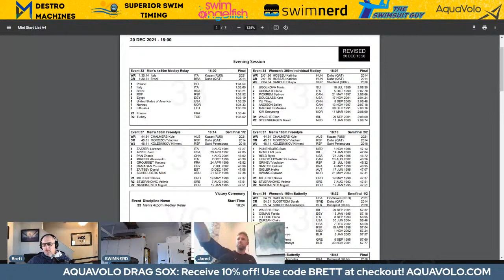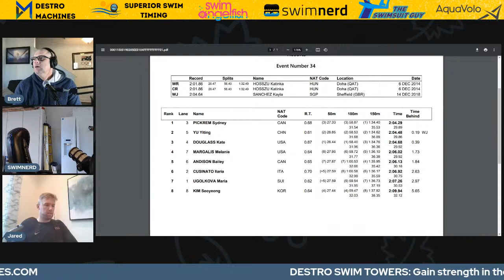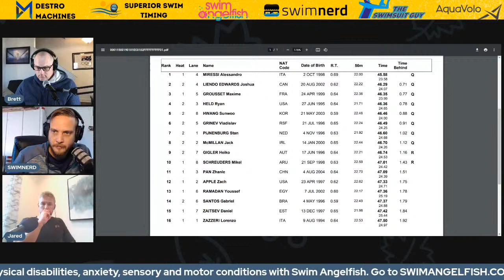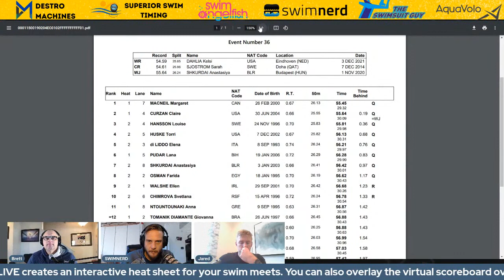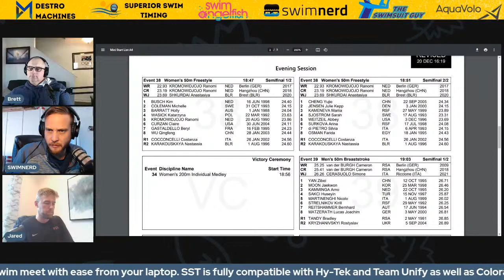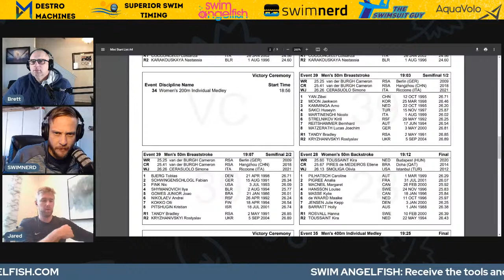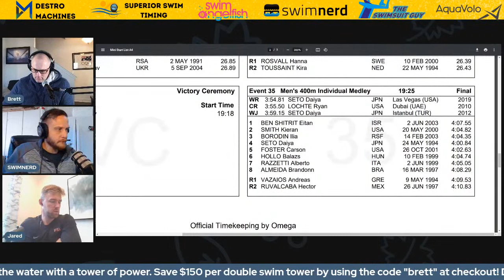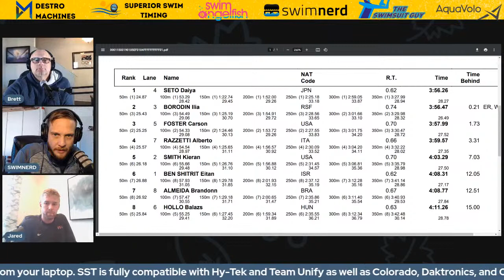SC World Champs Finals Day 5 LIVE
Brett and Nate watch swimming.